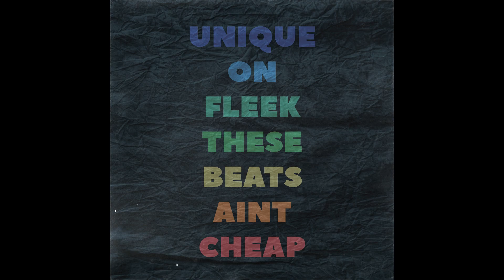MTB PODCAST EPISODE 7 || NCAA 20?! || NEW CALL OF DUTY || EL CHAPO'S SON || SMOKIN CIGRITS